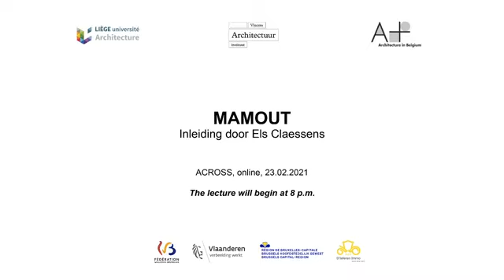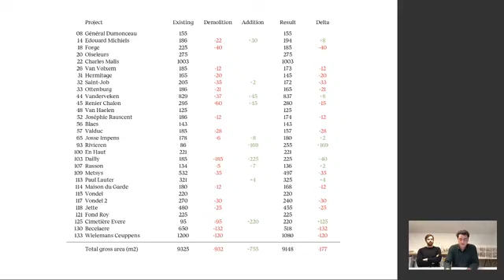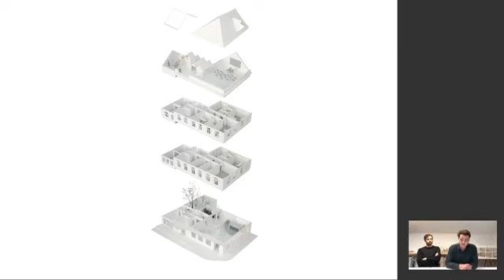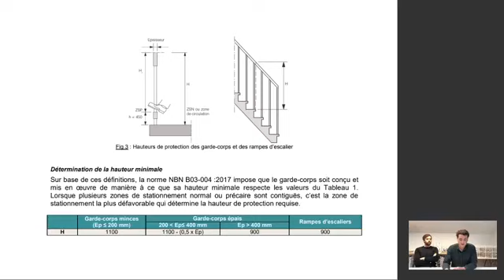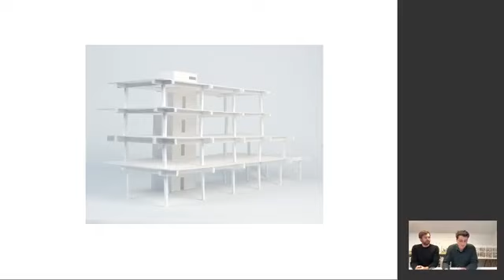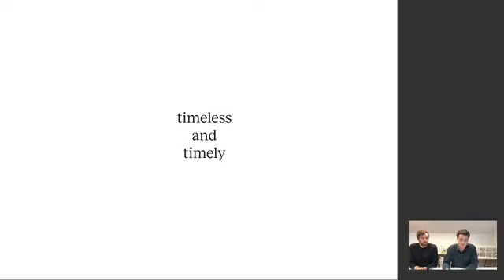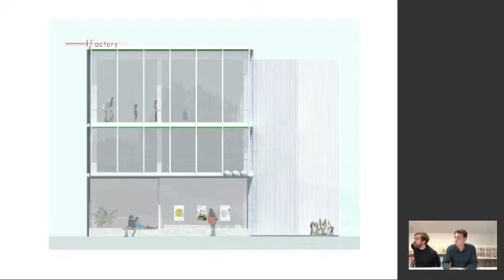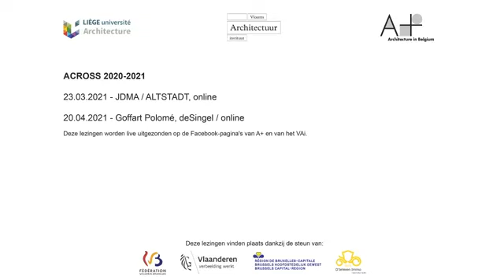Across - Lecture by Mamout Architectes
Across - Mamout Architectes (LIVE)
Introduction by Els Claessens
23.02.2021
Coproduction: A+ Architecture in Belgium, Vlaams Architectuurinstituut, Faculté d’Architecture de l’Université de Liège